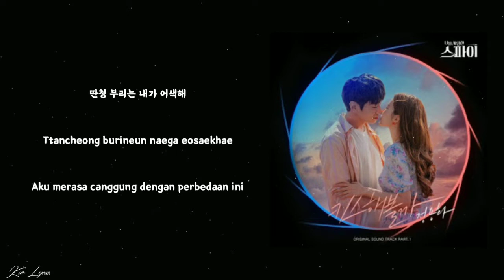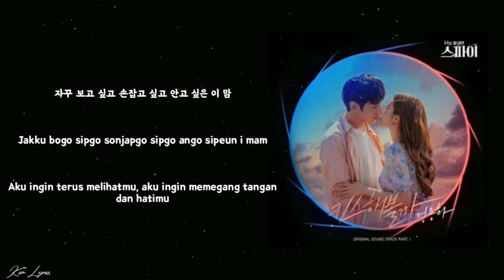Jung Yong Hwa – Shall We Kiss?(키스해볼까?)The Spy Who Loved Me 나를 사랑한 스파이 OST Part.1 Lyrics Terjemahan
Jung Yong Hwa (정용화) – Shall We Kiss? (키스해볼까?) The Spy Who Loved Me 나를 사랑한 스파이 OST Part. 1 Lyrics Terjemahan

⌇☘⌇◦❥ VIDEO REAL BY Kim Lyrics
⌇☘⌇◦❥ ⁣Sorry If There Are Lyrics or Translation Errors

ost lirik drama
ost lirik drama 2020
lyrics kdrama ost
ost drama korea lirik
lirik ost drama korea
lirik lagu ost korea
lirik ost korea terjemahan
lirik lagu ost drama korea
drama song lyrics
best kdrama ost lyrics
kdrama ost Indonesian lyrics
lyric korean song
sontrek lagu korea
lagu korea ost